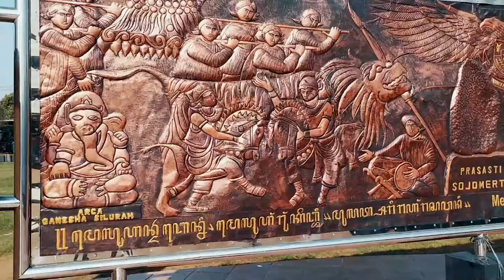CARFREEDAY Jl. VETERAN ALUN-ALUN BATANG EPS.01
Di Video Kali ini kita :
vlOG CARFREEDAY KABUPATEN BATANG
Salah Satu Destinasi Olahraga /kuliner pagi hari di Jl. Veteran  alun-alun Kabupaten Batang.